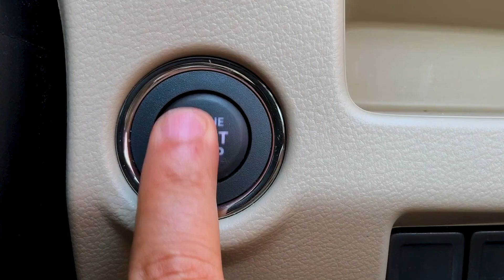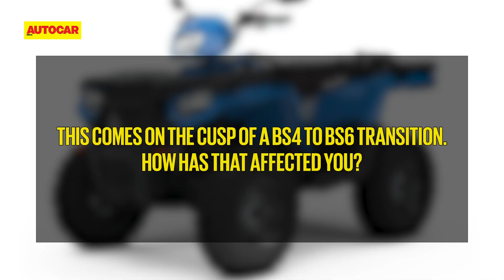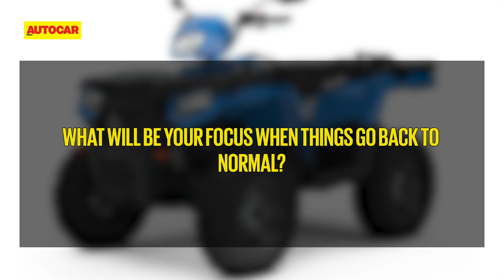Boss from Home - Pankaj Dubey, Polaris India | Interview | Autocar India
We may all be at home during this lockdown period, but the wheels of the auto industry are still turning. Just like the rest of us, Pankaj Dubey, Country Head & Managing Director of Polaris India is at home during the lockdown, and he tells us how he's making the most of his time. He tells us some advantages of the work-from-home scenario, but also the immense challenges of the industry being dormant in the meantime, and how the company is preparing to come out of it.